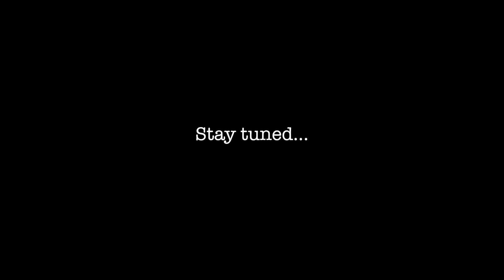12 HOURS BEFORE LABOR & DELIVERY | VLOGMAS DAY 5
Enjoy 25 days of vlogs during vlogmas this month, Merry Christmas! 🎁🔔🎄

25 Years Old
Scorpio
Puertorican
From: Philly, Pa
Living: Atlanta, Ga
Degree: Marketing

Sending all my love, - BM